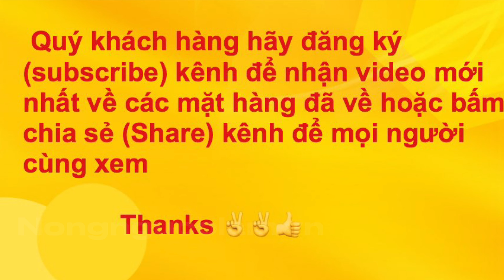Lốp máy cày hiệu petlas về thêm size mới 480/70R-24,vỏ xe petlas hàng nhập chất lượng,starmaxx tyres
CÔNG TY TNHH TMDV XNK LÂM
ĐC : 24/3A,quốc lộ 22,ấp xuân thới đông 2, xã xuân thới đông,hóc môn, tp hcm.

Công ty về thêm container vỏ máy cày hiệu petlas về thêm 1 số size mới khủng cho xe máy kéo đời mới . và các size củ với lốp bố dày hơn cho khách hàng cần loại bố dày đi đường.

khách hàng có nhu cầu vui lòng gọi trực tiếp đến công ty : 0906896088